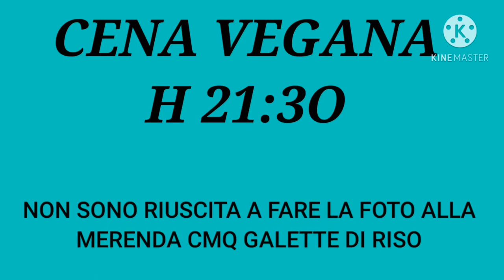24 ORE DA VEGANA 🥑🥗🍄*RICHIESTO DA VOI* ||RED PRINCESS 🌹👑🔥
24 ORE DA VEGANA 🥑🥗🍄*RICHIESTO DA VOI* ||RED PRINCESS 🌹👑🔥

Link della ragazza che mi ha aiutato con questa sfida se vi fa piacere andate a dare un occhiata al suo profilo